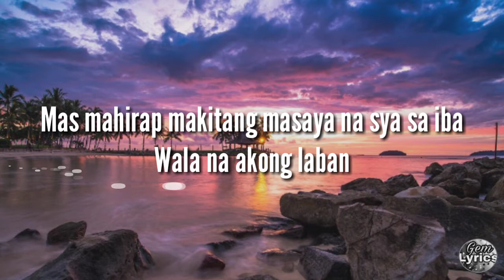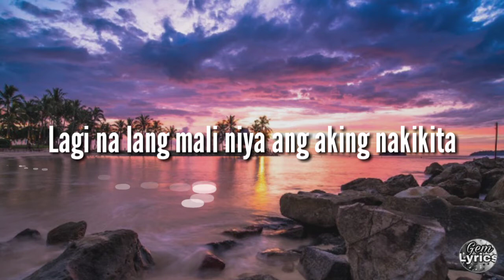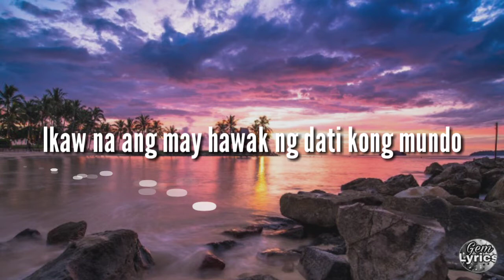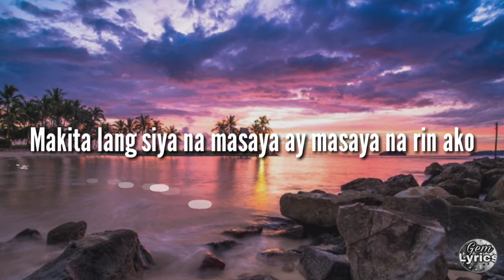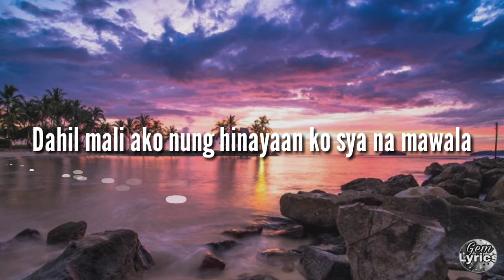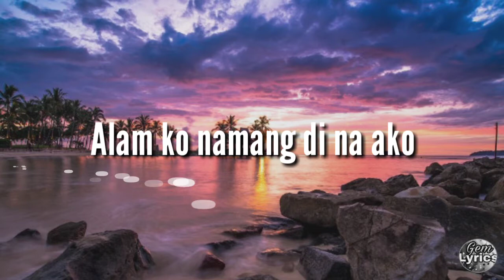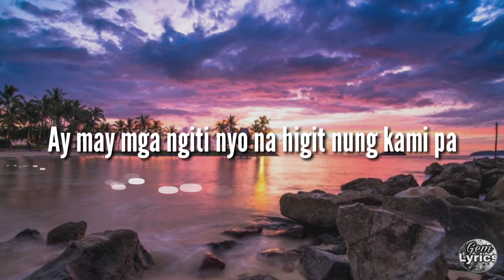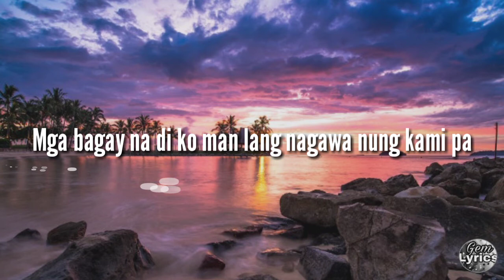Ingatan Mo | Yayoi ft. Serjo & JDK (Lyrics) 🎶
🎵INGATAN MO song by Yayoi feat Serjo and JDK

⏸Music Video Lyrics
🎧 Original Song's
🎧 Cover Song's
🎧 Sing
🎧 Relax
👉If you want to submit any Music Video or Lyrics Background or any concern's just contact or email using this .Thank you and appreciate you.